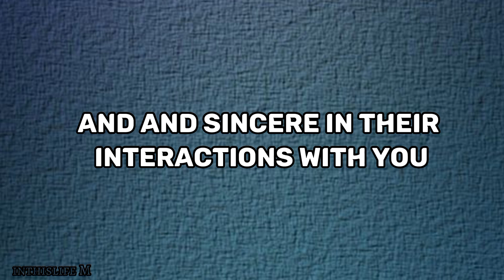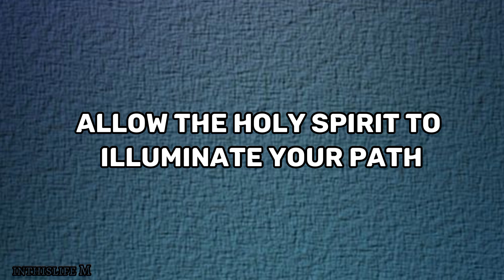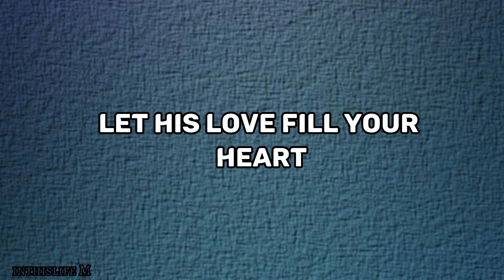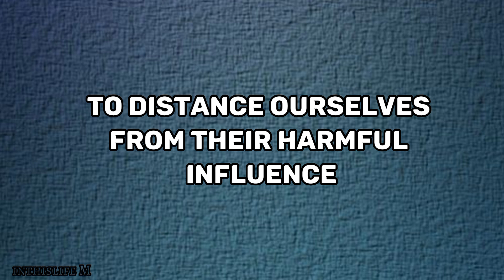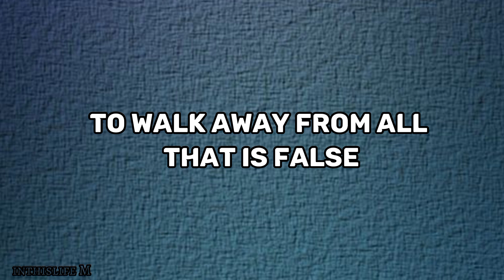SKIP THIS MESSAGE AT YOUR OWN RISK 🌼🌼🌼🌼